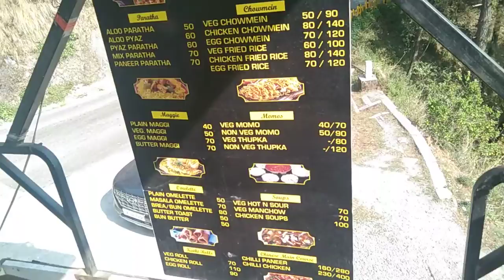going nainital vlog part 1